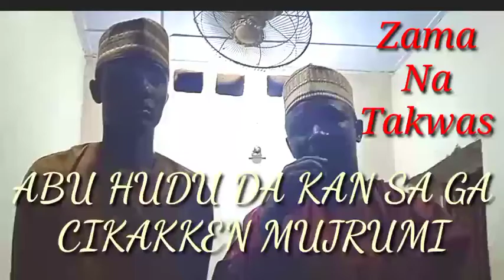ILIMI JIGON RAYUWA by USTAZ DALHAT MUH'D BELLO